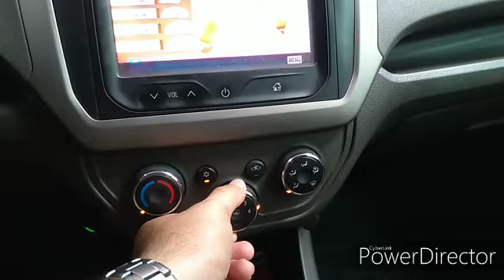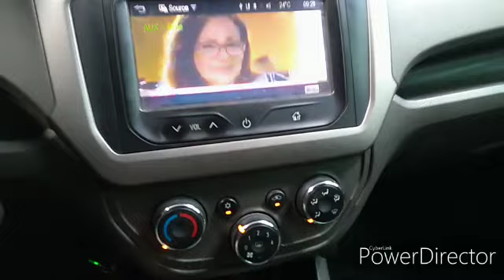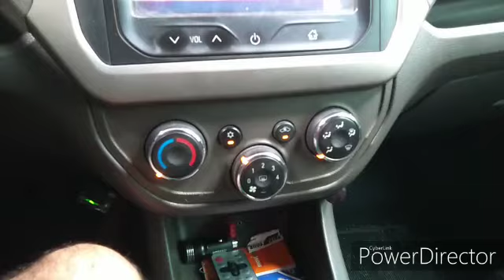COMO ECONOMIZAR COMBUSTÍVEL USANDO AR CONDICIONADO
uber o filme

watsapp comercial: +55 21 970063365

cidade do Rio de Janeiro

você pode ajudar o canal Uber no Rio de Janeiro faça uma doação ajude a manter o canal no banco itaú

agencia 9268 C.C 22404 dig 6

quer ver seu produto aqui no canal

e vamos fazer umboxing do seu produto, basta enviá-lo para nós

inscreva se no canal uber no rio de janeiro

amo vcs galera